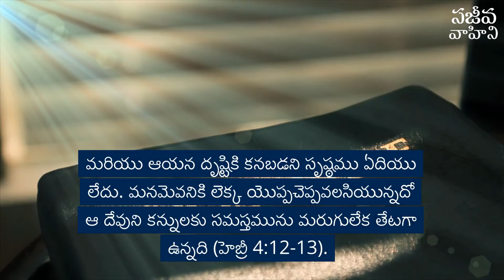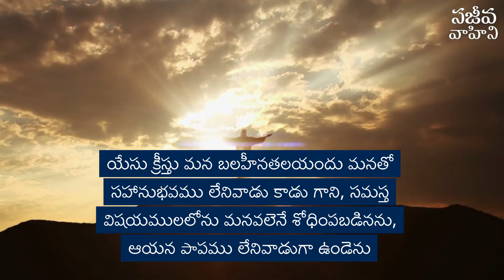ప్రతీది చూచుచున్న దేవుడు నిన్ను చూడకుండా ఎలా ఉండగలడు | Dr. G. Praveen Kumar అనుదిన వాహిని